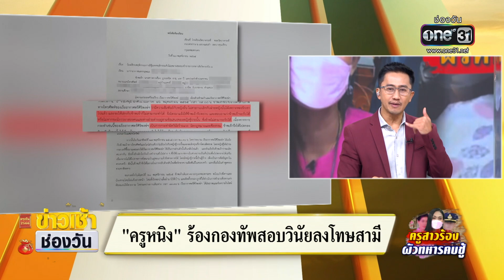ครูสาวเดือด ผัวทหารอากาศคบชู้ | ข่าวเช้าช่องวัน | สำนักข่าววันนิวส์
ครูสาวท่านหนึ่งออกมาร้องสื่อ ว่าผัวทหารอากาศมีชู้ บุกไปบ้านเจอชุดชั้นใน ข้าวของเครื่องใช้ของชู้อยู่ในบ้าน ซึ่งแม้จะทำสัญญากับกองทัพ ว่าจะไม่นอกใจแล้วก็ตาม อยากให้กองทัพลงโทษเด็ดขาด